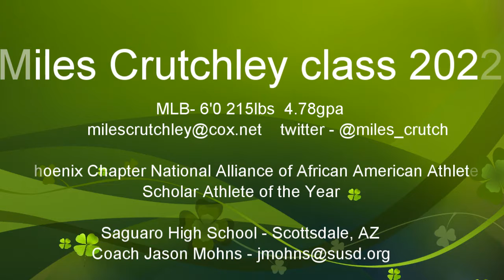Miles Crutchley - Saguaro High, Scottsdale, AZ phxchapter.org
Miles Crutchley is a very athletic scholar athlete that plays linebacker at 12 time state champion Saguaro High School, Scottsdale, AZ. Miles is a dynamic player that has the ability to play the run and the pass. He is being scouted by Ivy League, DI and DII Universities but is still undecided and open to all offers.